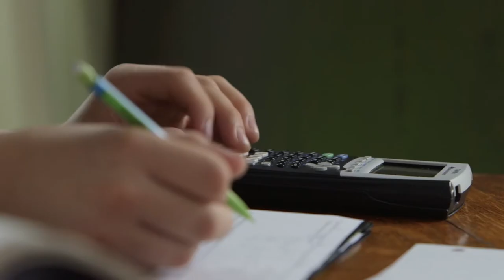Telemedicine | Lakeview Health